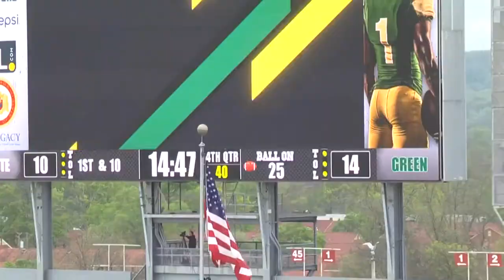Yusupha's Highlight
UAB Highlights